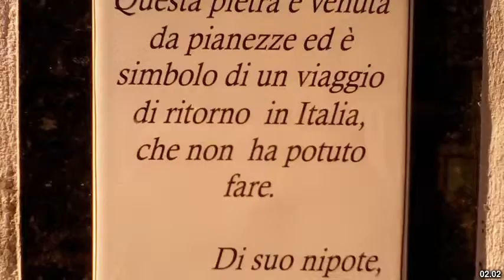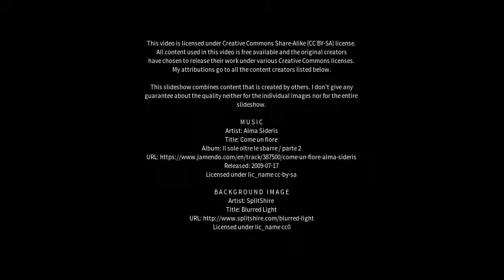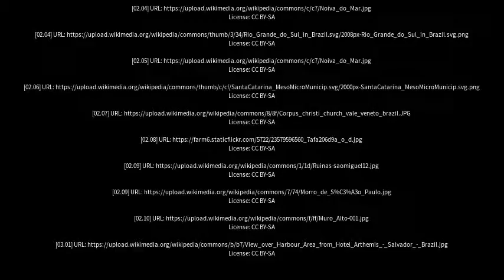Best places to visit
Best places to visit - Encruzilhada do Sul (Brazil) Best places to visit - Slideshows from all over the world - City trips, nature pictures, etc.